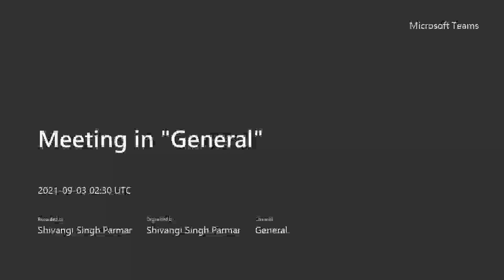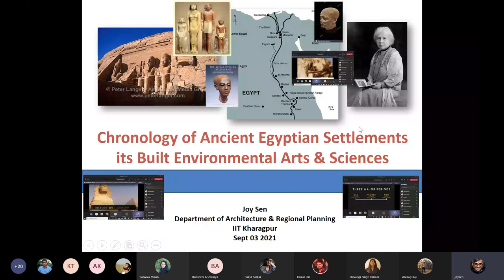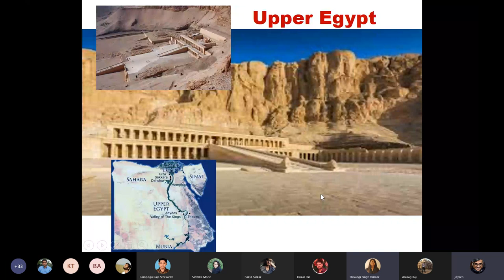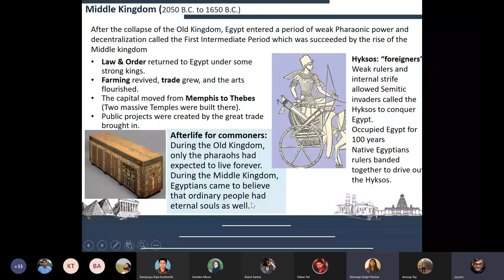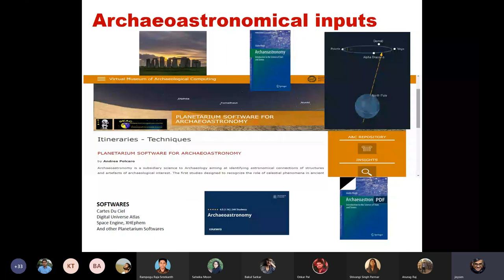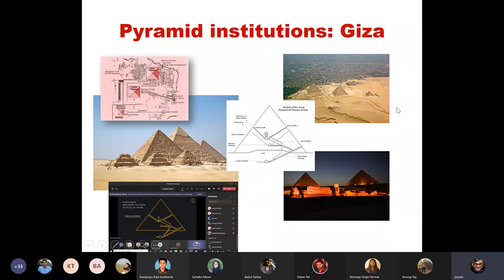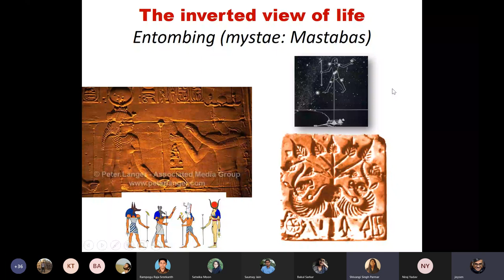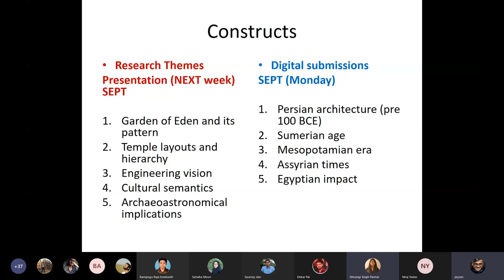Chronology of Ancient Egyptian Settlements, its Built Environmental Arts and Sciences